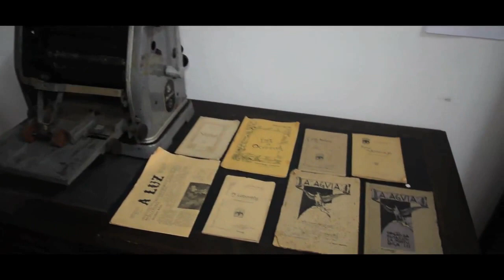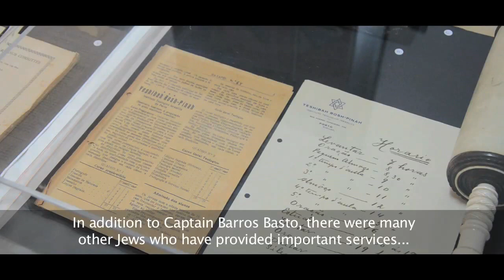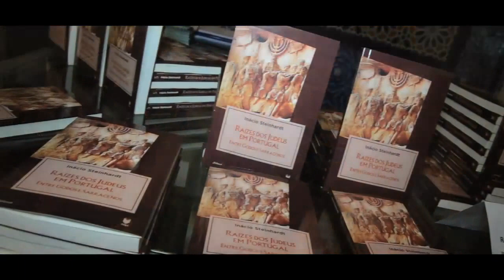Kadoorie Mekor Haim Synagogue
Kadoorie Mekor Haim Synagogue - Porto Portugal